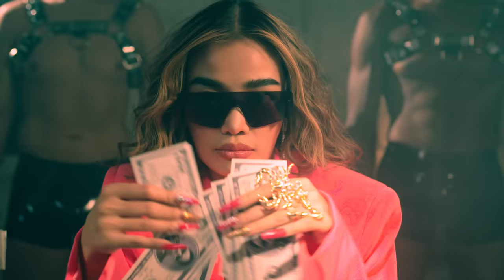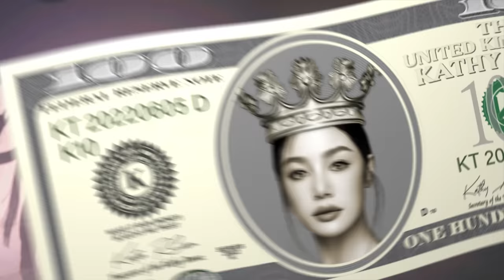MAKE IT RAIN ( MONEY ) : กระแต Rsiam [Official MUSIC VIDEO]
Executive Producer: DeejayB
Co Produce: Lunareh
Arrange: DeejayB, Lunareh, Gwise
Lyric & Melody: Lunareh
Co-Lyric Writer: Trin Klinhnu
Mix and Master: DeejayB
Background Vocal: Lunareh
Rap Lyric: Poss, Estee
Director : UNKUNIYA
Producer: Mayurachat Chanchawanwong
Storyboard: Jakarin pimpala
Art Director : Pithakpon Sompong
Director of Photography : Thuanchai Wangklang
Dance Part Photography : MaxB Tawipong Pongpattarawit
Camera 2 : Thakorn Akkharachotwanakit (Sean Azher Production)
Editing 1 : Thakorn Akkharachotwanakit (Sean Azher Production)
Editing 2 : Narintorn Namwong (Top Azher Production)
Color Grading : Thakorn Akkharachotwanakit (Sean Azher Production)
Special Effect : Narintorn Namwong (Top Azher Production)
Stylist : UNKUNIYA
Nails Stylist : Lookatnailss
Prop Money : Triple D Trading and Printing
Still Photography 1: Nitipong Armnoo
Still Photography 2: Kitiphat Taptat

Choreographers
1. Boadjrgimmickforce
2. Viriya Vorachatr (Vivi)

Dancers
1. Korawit Intalow (Toldy )
2. Krit Khemapatapan (SMART)
3. Jirateep Panthi (Toshi)
4. BENJARONG SEEMA (DEWSAKI)
5. Takayuki Issarangkul Na Ayuthaya
6. Phudit Manowong
7. Taweechai Koin (TOFFY)
8. Viriya Vorachatr (Vivi)
9. Praemai Bailee (Looktarn)
10. Nachanok Worawong (BEAMBEAM)
11. DC Toey

Artist’s Makeup Artist
1. Khaotoo Ronnapong Rakyosthai

Artist’s Hair Stylists
1. Tipparat Ruamphatthanakul
2. Alw Hairartist

Makeup Artists & Hair Stylists
1. Supphachat Thawisin
2. Benjarong Seema
3. Akkarapon Jarerndon
4. Suchart Muangthet
5. Tanin Khunkrai

Location: VALA DE CIA

Super Car: Seven Creation
Exclusive Car Wrapping & Car Wash Detailing Service

Kathy Cosmetics

เนื้อเพลง  MAKE IT RAIN (Money)

I’m that bitch. I’m a boss. Yuh
เรียกฉันว่าท่านประธาน
เห็นเป็นฟ่อนมีแต่แบ๊งค์พัน
โอ้ยฉันนับแทบไม่ทัน

เห็นแบบนี้ เป็นสตรีที่ work work
Girl boss เป็นอะไรที่ เริ่ดๆ
ก็ Fierce ไปเลยค่ะ แบบเชิ่ดๆ
แบบ KT… ya e ya

…Oh ladies….
วันนี้จะทำตามหัวใจ
จะแพงเท่าไร
แล้วไง ถ้าอยากได้ก็ซื้อ (ชิ้ง)

MAKE IT RAIN MONEY
รวย LIKE SUGAR MAMA
TWERKIN’ ON MY DOLLARS
MAKE IT RAIN ON ME
รวย LIKE RIHANNA AH
I LOVE MY MONEY
GONNA DO WHAT I WANT
LET’S MAKE IT RAIN
BABY...MAKE IT RAIN

เขาไม่รักก็แค่หาใหม่
ฉันใช้เงินแก้ปัญหา
รักที่แท้ รักที่จริงใจ
ซื้อเท่าไหร่ ก็บอกมา

I get what I want…1234
My top position is CEO
I do the hiring. I do the firing
My gloss is popping, la la

มั่นหน้า You’d better get out of the way แม่มา
ha!! ร้อนยังกะไฟ
Twerk my ass like tornado
Get that money on the floor
ตัวจริงไม่มีบ้ง มงต้องลง มงต้องลง (เชิ่ด!)

กระดกอีกที มาฉลองกันดิ hey
ทุกคนต้องมองชอตที่สองพร้อมจะเท
ใครก็รู้ชั้นอันตราย I'm a boss. See how I fly
Ain't nobody be like me อยากเป็นแบบพี่ หน่ะมันไม่ง่าย

…Oh ladies...
แล้วไง ถ้าอยากได้ก็ซื้อ

BABY...MAKE IT RAIN

ติดตามความเคลื่อนไหวของ Kratae Rsiam เพิ่มเติมได้ที่